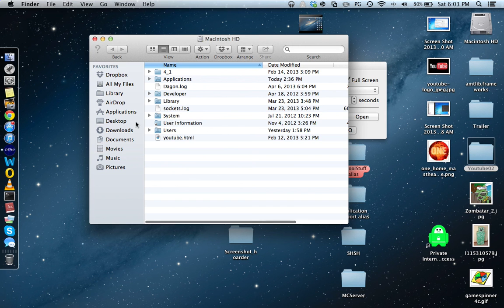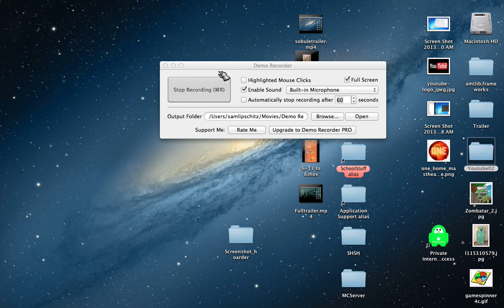World of Warcraft: Mists of Pandaria Part 33 - FINDING SOME DOOMWEED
WORD BRAH